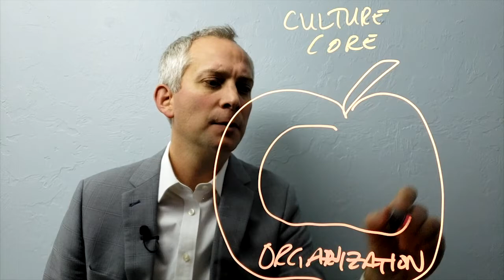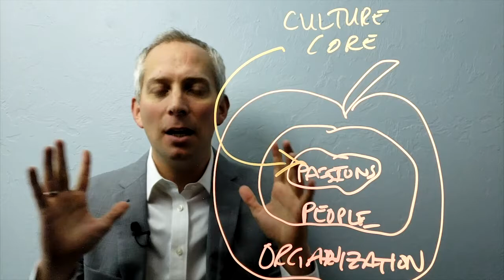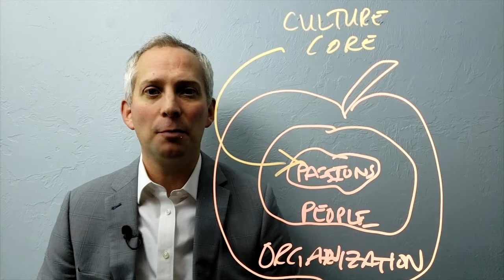IASA Sound Bytes - Episode 2 - John Garrett - Fostering a New Culture Core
What's one thing companies can do to foster a new "culture core"?  Join John Garrett, Corporate Culture Expert, as he provides a sneak-peek into his Keynote presentation at IASA's upcoming Xchange lite event. Hosted by Darin Reffitt, Chair of IASA's eLearning Committee and Director of Product Marketing Excellence with Guidewire Software, this Sound Byte highlights the biggest culture takeaway from 2020 and how companies can foster a new "culture core", just one topic in his Keynote presentation, "Fostering a New Culture Core", on March 22nd at 2:05pm, EST.

and on social media.